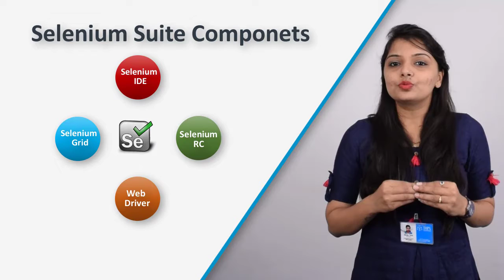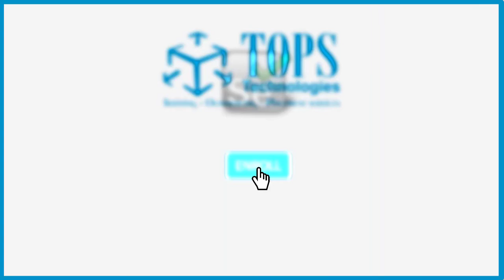Automation Testing Course in Advance Selenium at TOPS Technologies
The Automation Testing Course at TOPS Technologies covers in-depth training on Selenium. The learner will learn about Java language, Selenium IDE, Web Driver, Junit Framework and will be able to write and execute automated test scripts in Selenium.